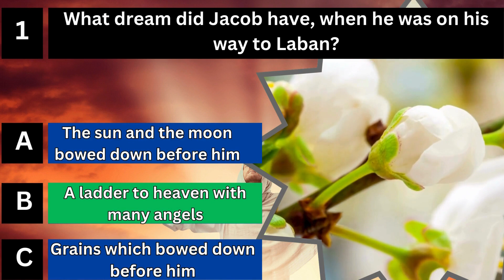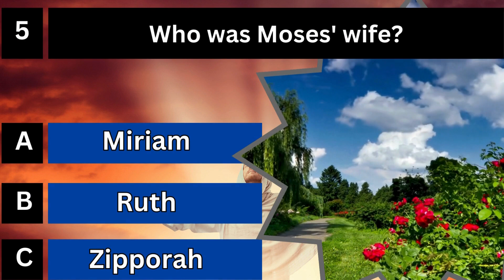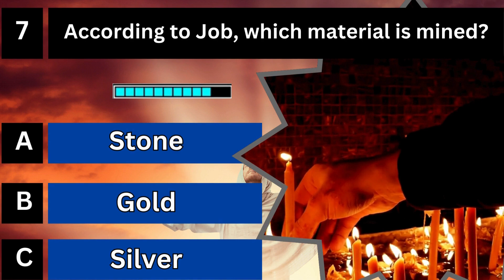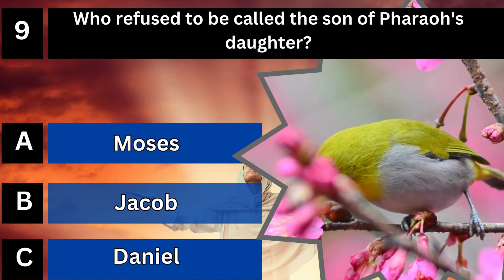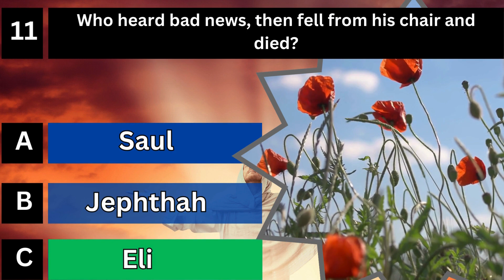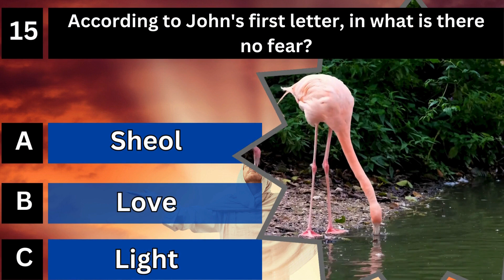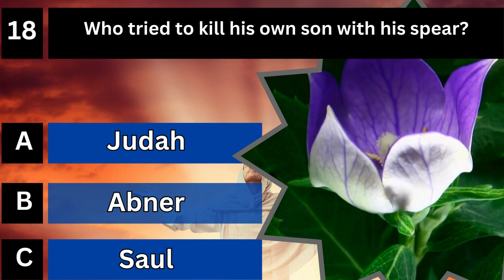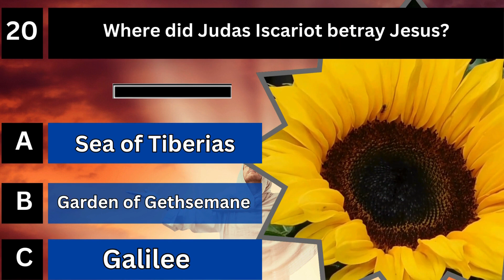The ultimate holy jesus bible quiz #7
Bible trivia quiz hard | Bible  questions and answers to test your bible knowledge #7

You are smarter than average if you possess a higher level of intelligence, cognitive abilities, or knowledge compared to the majority people. With this quiz you can test if you are smarter than most people by answering 35 questions general knowledge questions. If you can answer more than 20 trivia questions correctly, you have achieved a passing grade and you are definitely smarter than average. There are a variety of mixed and interesting questions that will challenge your knowledge on topics like science and technology, history and geography. Exercise your brain and check how many questions you can answer correctly.

quiz
countdown quiz
interview questions and answers
quiz with answers at end
basic general knowledge questions and answers
quiz questions and answers in english for students
ultimate trivia quiz
quiz empire would you rather
bible trivia countdown
brain break quiz
multiple choice quiz
diagnostic questions quiz
general knowledge quizzes
common knowledge quizzes
hard general knowledge quiz
kindergarten quiz
countdown by arya
tricky general knowledge question
quiz test general knowledge
quiz trivia questions and answers
quiz game general knowledge
general knowledge quiz game show
quiz game general knowledge easy